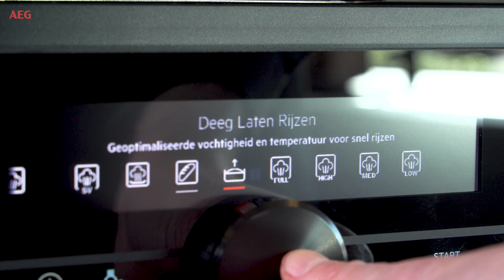Pain maison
Découvrez l'art de la boulangerie maison avec Filip Claeys grâce à cette délicieuse recette de pain fraîchement cuit.

💡 Besoin de plus d'inspiration ?

Ontdek samen met Filip Claeys de kunst van het zelf bakken met dit heerlijk recept voor versgebakken brood

💡 Nog meer inspiratie nodig?